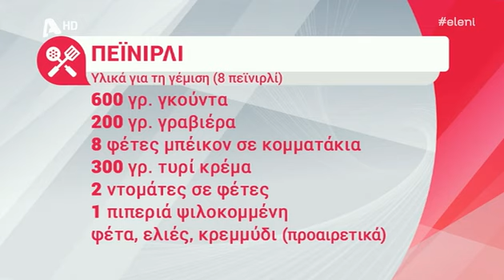ΠΕΪΝΙΡΛΙ ΑΠΟ ΤΟΝ ΠΕΤΡΟ ΣΥΡΙΓΟ - "ΕΛΕΝΗ" (06.03.2018)